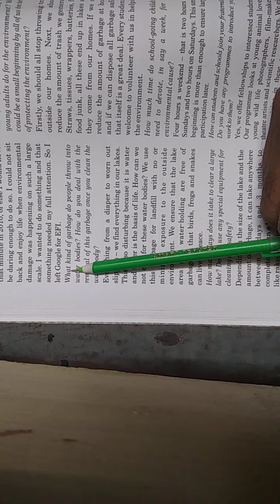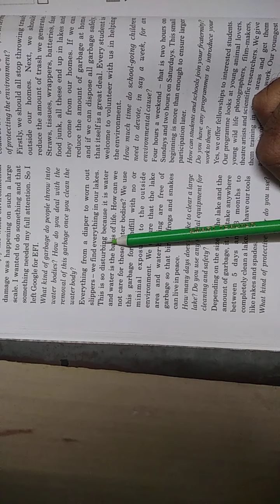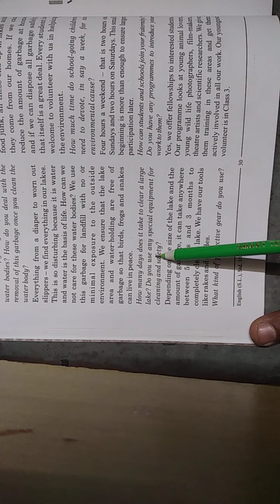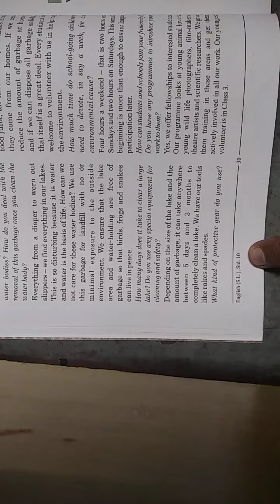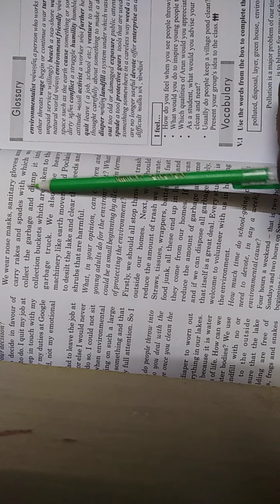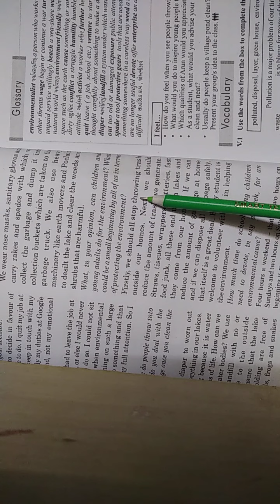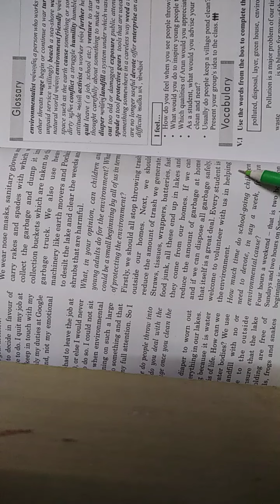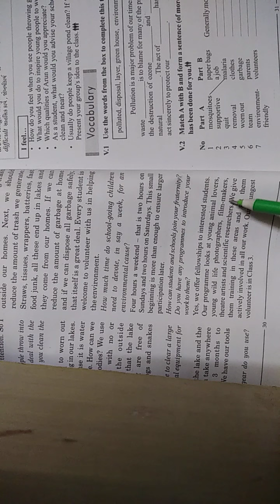class 10 lesson 3 english